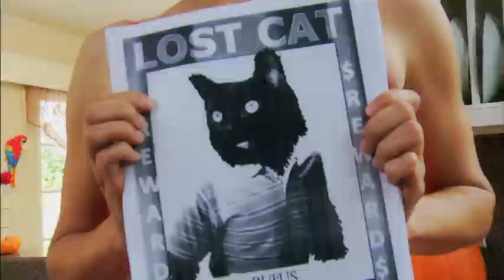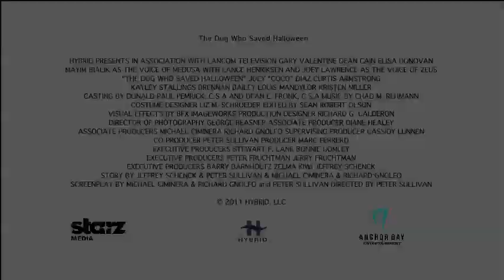The Dog Who Saved Halloween Trailer